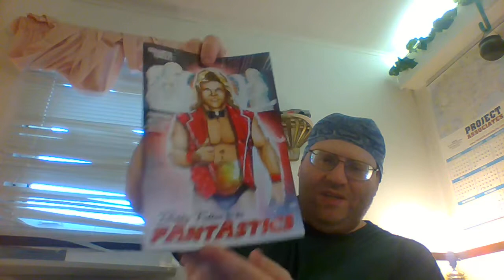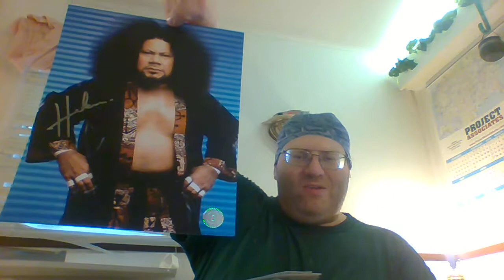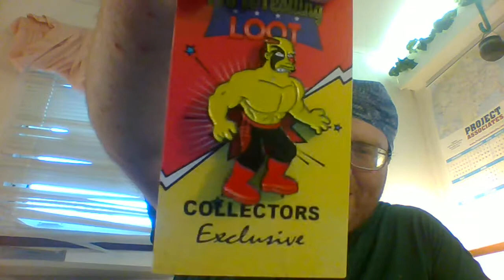Big Lee's Corner: ProWrestlingLoot August 2018 Unboxing